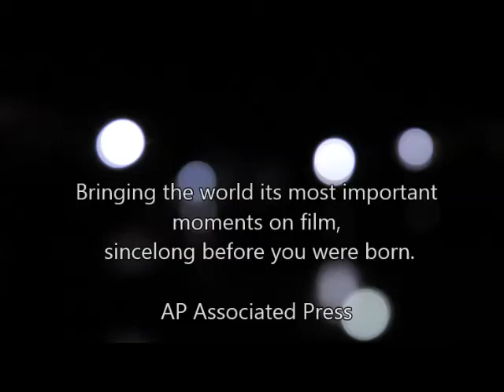The Madame Gres News that Made Fashion Weep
In honor of Madame Gres, the "Sphynx of Fashion", a snippet of news coverage from AP news originally Broadcast on ABC on Dec. 14th, 1994.  Lloyd Klein, Head Designer of Gres at that time, Jacques Muclier, President of the Chambre Syndicale de la Haute Couture and former house model Su Bitterman comment about the shocking news that Madame Gres, who was presumed alive and living in retirement, had died 13 months prior to the news of her passing on Dec 14, 1994.  It is reported that her daughter had assumed the identity of her revered mother by answering correspondence as Madame Gres and telling those that would visit hoping to see the Couturier, that her mother did not want to receive visitors. When asked why, she was assuming her mothers identity, she indicated that she could not afford a tombstone for her mother and it would be easier to pretend she was alive.  Madame Gres' life was full of mysteries this would be the last of a long list of head scratchers.